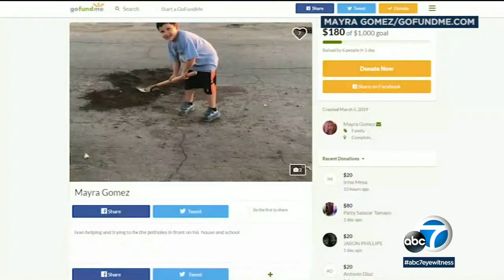Compton family grabs shovels to fill potholes I ABC7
Compton man Victor Avila became a one-man work crew, and soon his sons - 7-year-old Ismael and 4-year-old Ivan - joined in. The children helped shovel dirt while their dad drove his truck over the piles to pack it in. Details